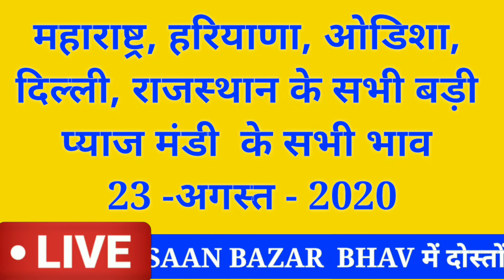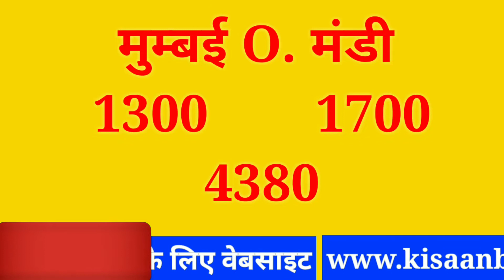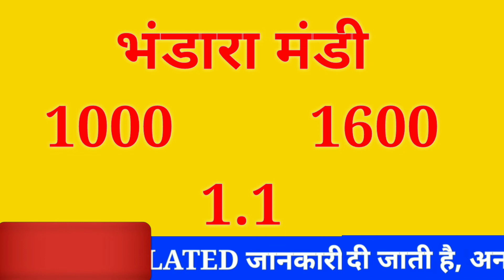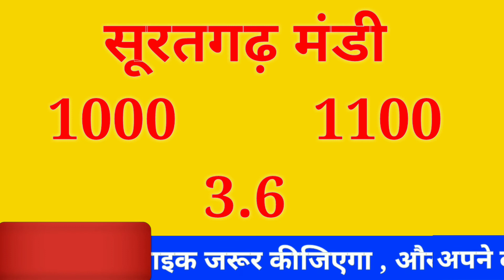Onion Market Price 23August 2020 | Onion Rate Today | Pyaj Mandi Bhav | kisaan bazarbhav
Solved quiery...